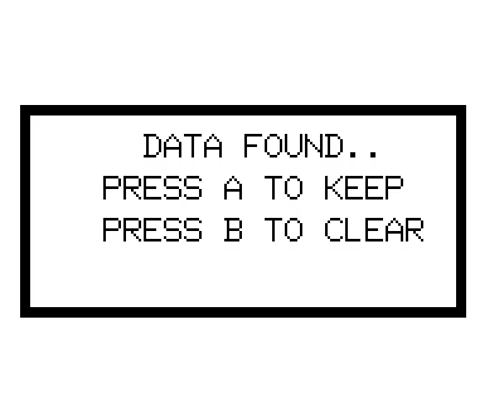fruit ninja baseball bat tara na (inabandona pikachu at eevee) sa tiger game com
The Model Resource

Sigurado ka bang gusto mong tanggalin ang Crown?

HINDI BAWAL ANG WALANG POKÉMON: LET'S GO, PIKACHU AND EEVEE!
ABANGAN SA 30 HULYO

Ang Kredito Nagakadto sa Tiger Game.com Para sa Sini nga Logo

Hindi Bawal Ang Wala Ako Ginapanag-iyahan

Hindi Bawal Ang Wala suy sing Tuyo nga Paglapas sa Kopiryght!!!